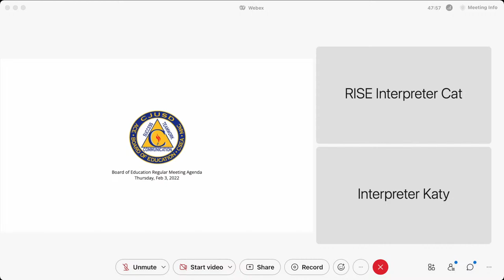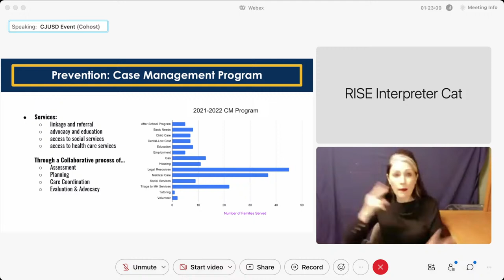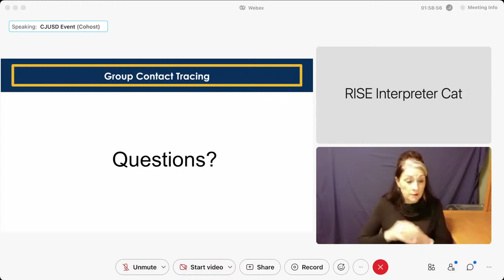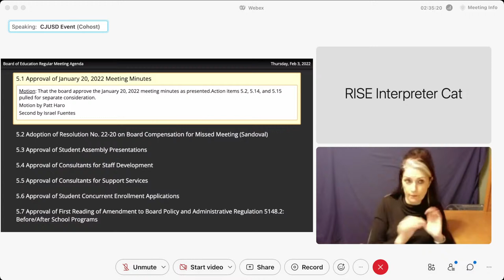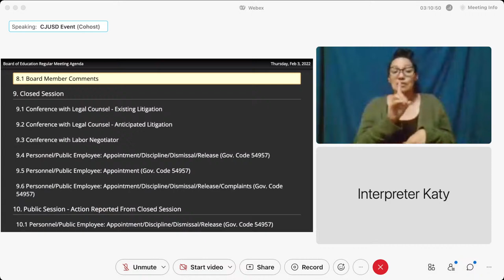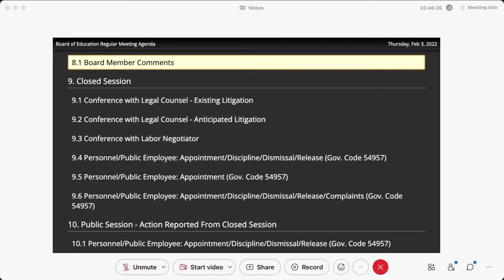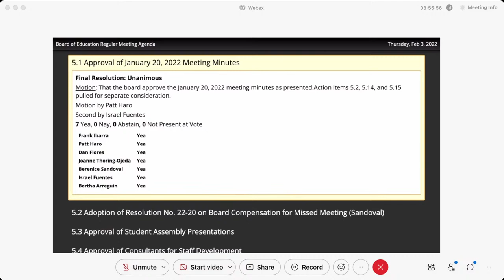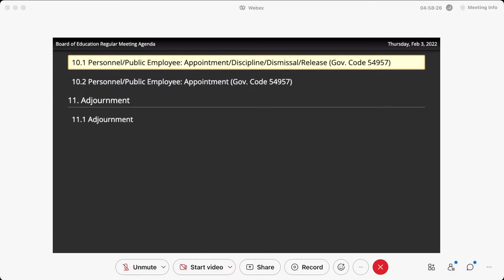CJUSD Board Meeting - February, 2022